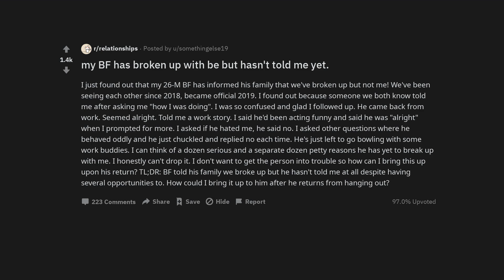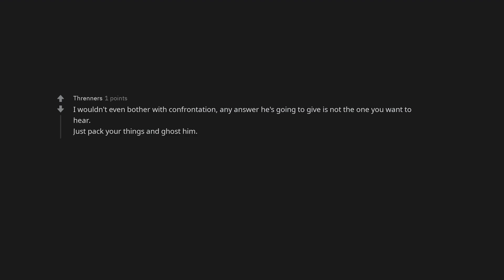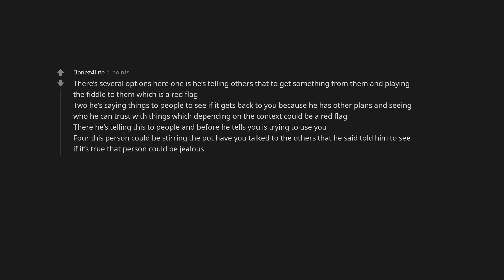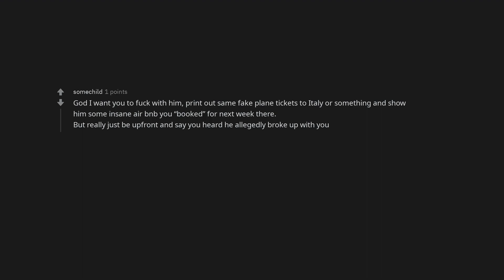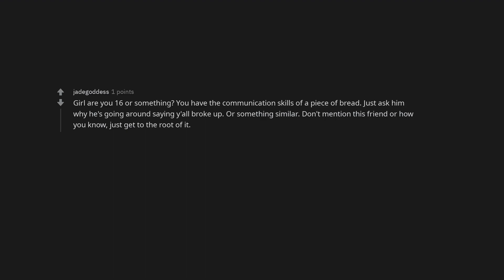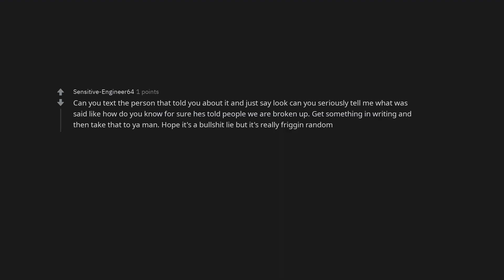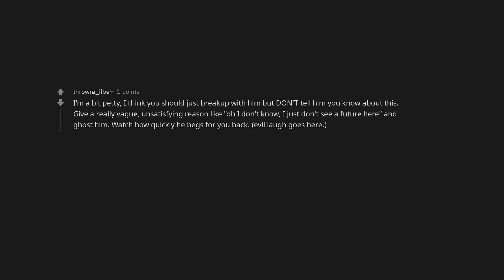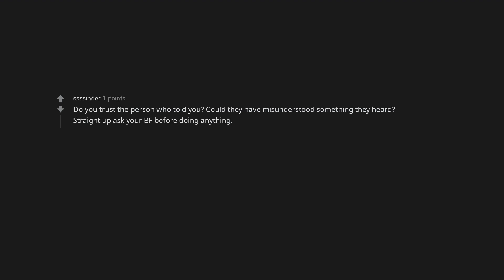my BF has broken up with be but hasn't told me yet.